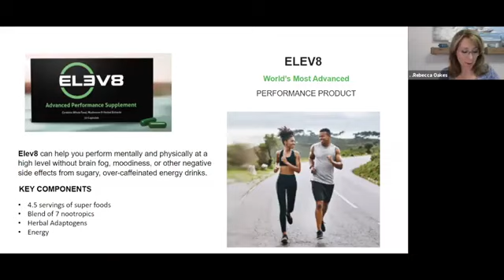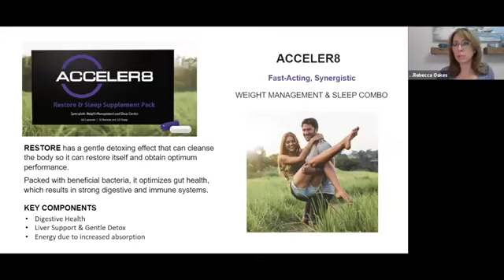Bepic products... Elev8 and Acceler8 Ingredients and Why it Works.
A fantastic overview of the two core products we all love Elev8 & Acceler8.